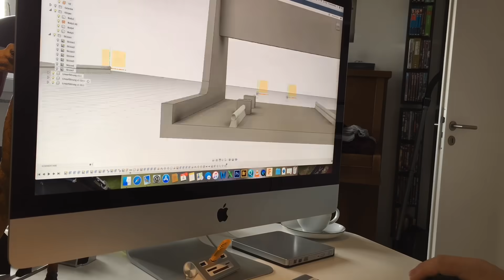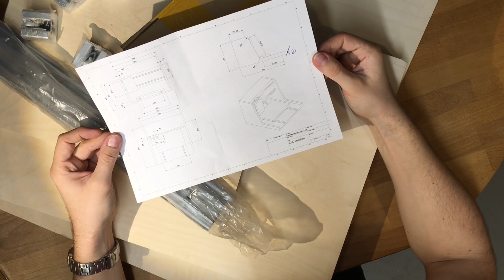CNC Fräse selber Bauen für unter 500 € aus Holz zum Nachbauen mit Liste zu allen Teilen (Part 1)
CNC Fräse selber Bauen für unter 500€?
🔻 Materialliste der CNC Fräse und Werkstatt mit Links:🔻

🎁 Amazon Wunschzettel
❗️ SONDERANGEBOTE (befristet)❗️
Bis 30% auf Elektrowerkzeug
3D Drucker

🚩 1. (kleine) CNC - FRÄSE
Linearführung 600mm
Linearführung 300mm
Linearführung 500mm
 👉🏻   alternativ:
Linearführung MGN 12
Linearführung sbr20

Kugelgewinde Spindel 300mm (geht auch statt 200mm)
Kugelgewinde Spindel 500mm
Lagerblöcke für Spindel BF10/BK10
GT2 Zahnrad 20 Zähne 5mm
GT2 Zahnrad 20 Zähne 8mm
GT2 Zahnriemen 200mm x 10mm

Schrittmotoren NEMA17 HighTorque (65NCM)
Schrittmotor Nema 17 einzeln

🚩 Steuerung und Elektronik:
Arduino Uno
CNC Shield
Oder als KIT
Schrittmotortreiber (stärker für HighTorque)
Jumper für Microstepping
NumPad mit Funk
Netzteil 24 Volt 15 A
Netzteil 12 Volt 10 A

🚩 Spindel:
Aktuelle Square Spindel Luftgekühlt
Gleiche Spindel mit Wasserkühlung
Frequenzumrichter (bis2,2kw)
(günstigste)Spindel 500 Watt 12 Volt
(etwas bessere Spindel, da Brushless)

🚩  Oberfräsen Tisch
Oberfräser Satz

🚩. Absaugung
Blecheimer m. Deckel
Günstiger Staubsauger
Ein/Aus Schalter

🚩  Helfer die in keiner Werkstatt fehlen dürfen

🚩  Elektrische Maschinen
Tischkreissäge (bin echt happy damit)

🚩  Video Equipment für meine Videos
Mikrofon für Cam

📌 DOWNLOADS für euch, natürlich würde ich mich über eine Spende freuen😉